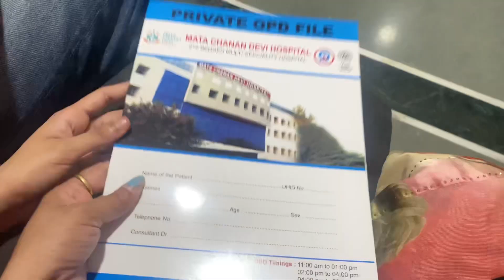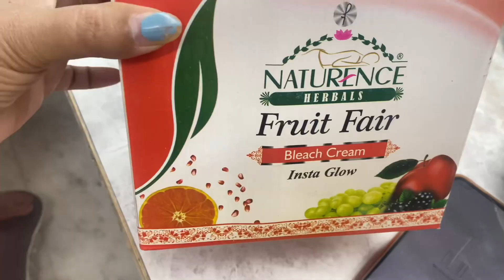Beti ka hua ultrasound 😵‍💫 || vlog 148 || Sunita’s world ✨